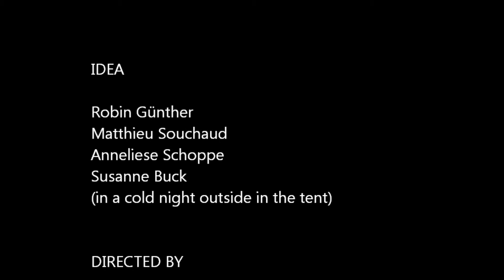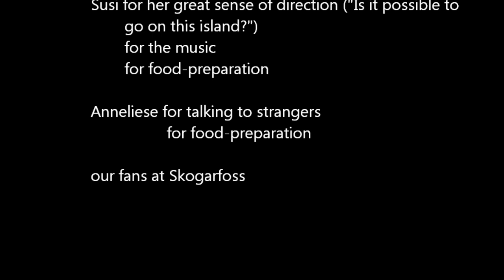Worms in South-Iceland HD!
Easter Holidays, Iceland 2013
-Urriðafoss
-Keldur
-Seljalandsfoss
-Skógafoss
-Dyrhólavegur
-Dyrhólaey
-Reynisfjara
-Hvoll
-Skaftafell
-Jökulsárlón
-Höfn
-Djúpivogur
-Hvaines
-Some kilometres east of Jökusárlón
-In the middle of nowhere in the black sand
-Dverghamrar
-Kirkjubæjarklaustur
-Fjadrárgljúfur canyon
-Vík
-Beach next to Sólheimajökull
-Cave next to Seljalandsfoss
-Flúðir